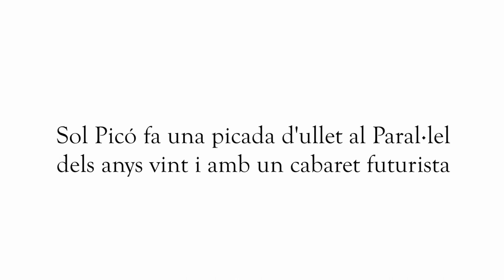MALDITAS PLUMAS EN GIRA | Sol Picó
🪶Malditas Plumas continua en Gira!

🩰Una altra oportunitat per veure aquest gran espectacle que barreja dansa i paraula en un alegre i tendre viatge ple de plomes, lluentons i cabaret barrejat amb dansa contemporània.

👯Vine a gaudir d’aquest espectacle si estem a prop de la teva ciutat!!!

🎟️ Podeu consultar les dates de la gira amb totes les ciutats al nostre perfil d’Instagram i als stories!

Inspirant-se en el gènere de la revista espanyola i la seva picaresca, aquesta obra juga amb la transformació, la interacció del públic i la confusió entre la ficció i la realitat, sempre amb la ironia i el sentit de l’humor que caracteritzen el llenguatge de Sol Picó.

🎥 Judith Espada